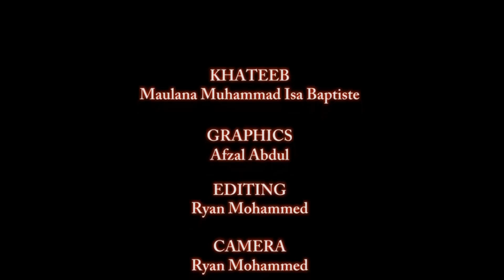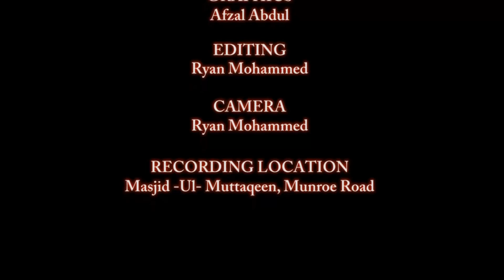Spousal relations - Imam Baptiste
What are the rights of one's spouse in Islam?